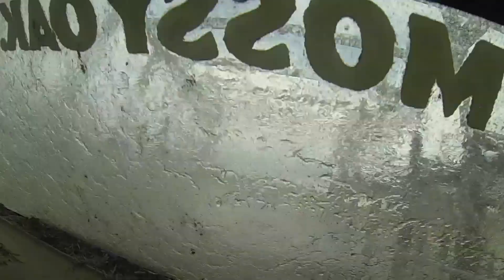Redneck yacht club 2014